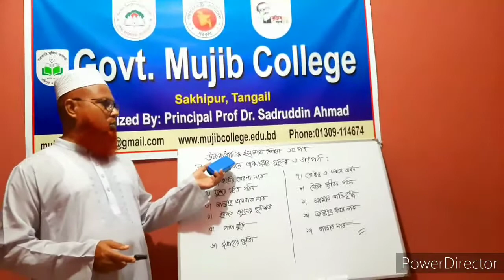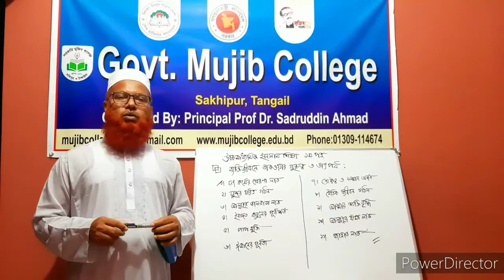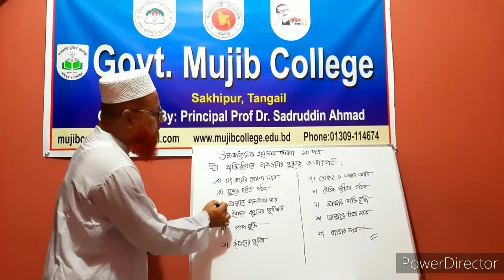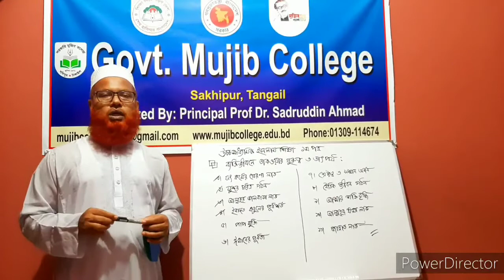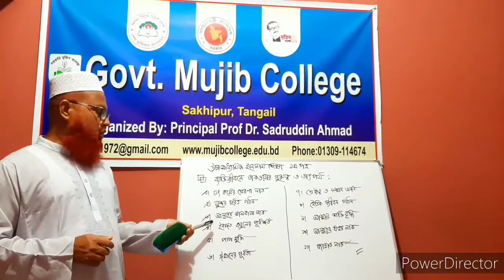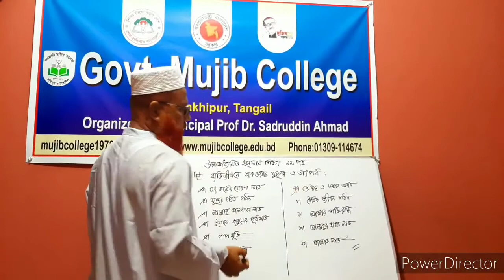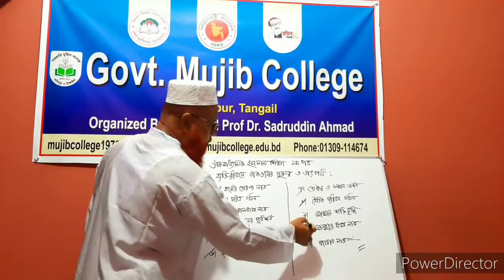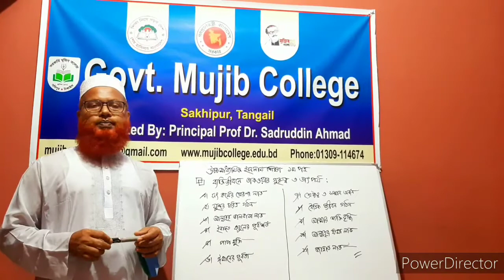উচ্চ মাধ্যমিক ইসলাম শিক্ষা ১ম পত্র ব্যক্তিজীবনে তাকওয়ার গুরুত্ব ও তাৎপর্য।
মো. আসাদুজ্জামান মিয়া, প্রভাষক, সরকারি মুজিব কলেজ, সখিপুর।